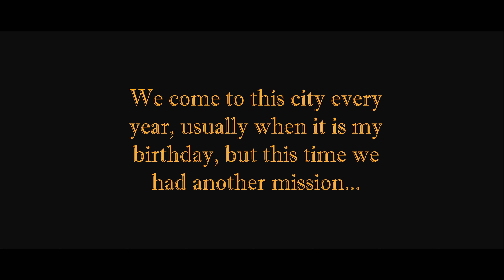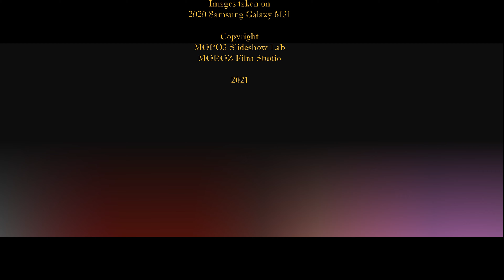Monterey, California | Slideshow | Season 7, Episode 6 (10/31/2021)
Watch my new slideshow in 4K format!

Before leaving this wonderful city of Monterey, we decided to walk around the city and I have to say, it is much better than San Francisco. Before we had to leave, we looked at Monterey Bay and were amazed by how crystal clear the water was. Even though it was not the best time, I had a decision to plunge into the water. If I would have done that, I would have gotten a fever, but luckily, I did not swim there and I do not have a cold :) Before leaving the shore, we went to see the Kissing Rocks which is one of the key attractions of Monterey Bay.

Plan your holiday or weekend to visit Monterey along with previous places advertised on my channel!

All photos were taken on October 31, 2021.